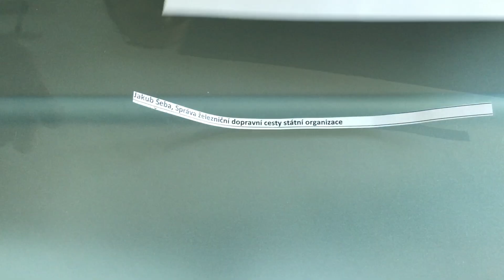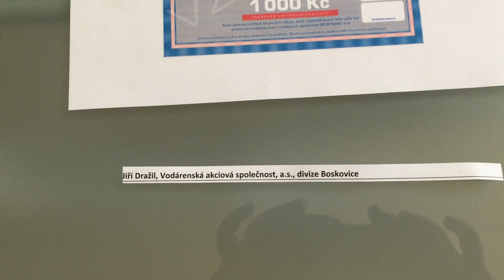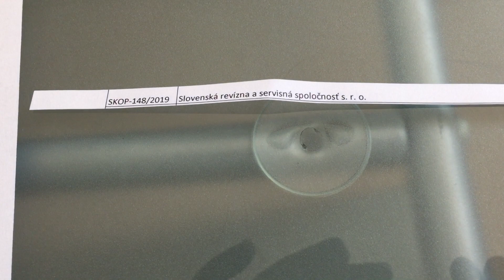Velké pololetní losování 2019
Známe další 2 výherce Tesly na víkend a výherce věcné ceny. Tentokrát jsme losovali z objednávek přijatých během prvního pololetí, z úspěšně vyřešených kalendářových hádanek během 1. pololetí a výherce věcné ceny z odpovědí na hádanku za květen-červen.
Další slosování:
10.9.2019 losujeme výherce věcné ceny,
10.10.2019 losujeme výherce Tesly na víkend za nákupy